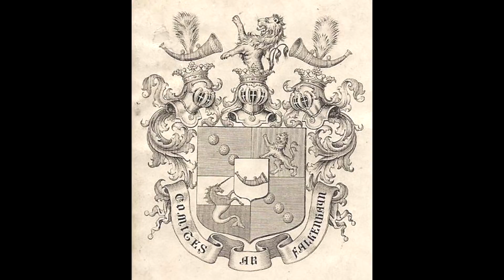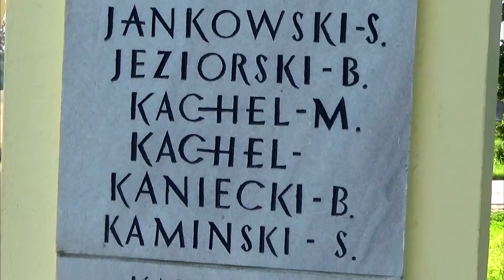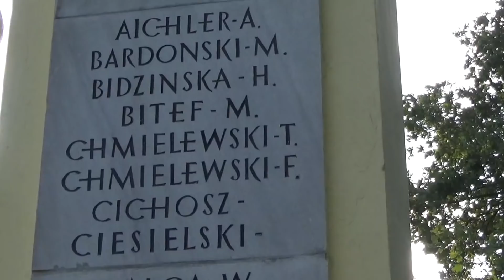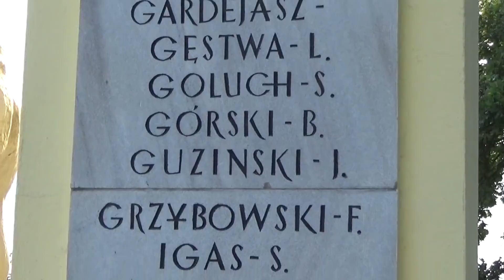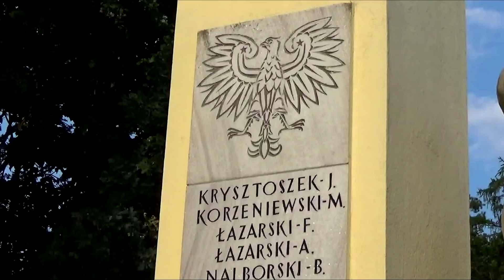Zbrodnia w Białochowie k. Grudziądza - jesień 1939 r.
Filmik przedstawia masowe egzekucje mieszkańców Białochowa i sąsiednich wsi przeprowadzane przez okupantów niemieckich jesienią 1939. Na tzw. bagnach białochowskich członkowie paramilitarnego Selbstschutzu pod dowództwem Curta von Falkenhayna zamordowali wówczas ok. 200 mieszkańców powiatu grudziądzkiego.